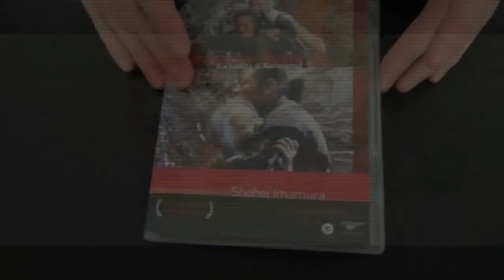Criminal - il film con Kevin Costner (Conferenza Stampa)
Video della Conferenza Stampa del Film "Criminal" di Ariel Vromen

Con : Kevin Costner, Gary Oldman, Tommy Lee Jones, Alice Eve, Ryan Reynolds, Gal Gadot, Antje Traue, Michael Pitt, Scott Adkins, Doug Cockle, Robert Davi

Dal 13 Aprile al cinema per Notorious Pictures

Sinossi:
L'agente della CIA, Bill Pope (Ryan Reynolds) viene ucciso e porta con sé nella tomba dei segreti fondamentali per salvare il mondo da un potenziale attacco terroristico. Per risvegliare i suoi ricordi, la CIA chiede l'aiuto del Dottor Franks (Tommy Lee Jones), il quale ha sviluppato una nuovissima tecnica scientifica per trasferire il pattern cerebrale di una persona nella mente di un'altra. La memoria di Bill viene impiantata nel cervello di un pericoloso detenuto nel braccio della morte, Jericho Stewart (Kevin Costner), nella speranza che il criminale porti a termine la missione di salvataggio.